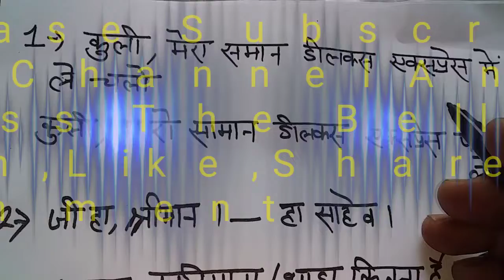गुजराती भाषा सिखिये|| आसान हिन्दी विधि से|| बहुत ही जल्द|| 10 दिन के अन्दर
असमीया भाषा सिखे,असमीया भाषा के सभी वीडियो देखने के लिये निचे लिंक को छुए

फ्रेन्च भाषा सिखे,फ़्रैंच भाषा के सभी वीडियो के लिये निचे लिंक को छुए

गुजरातीभाषासिखे # आसानहिन्दीविधिसे #
 बहुतकमसमयमें